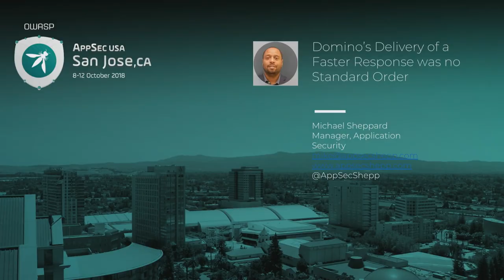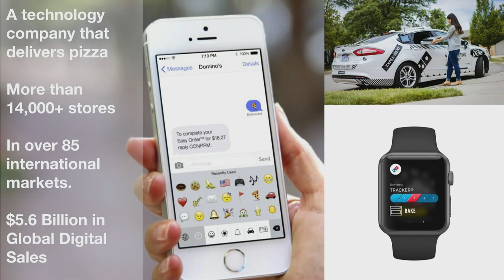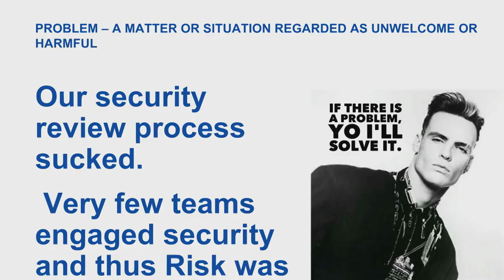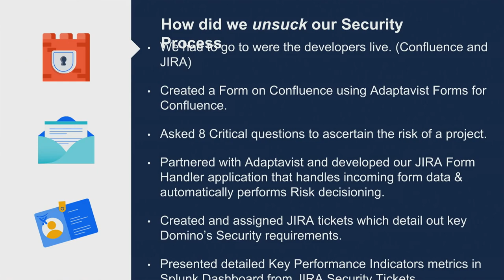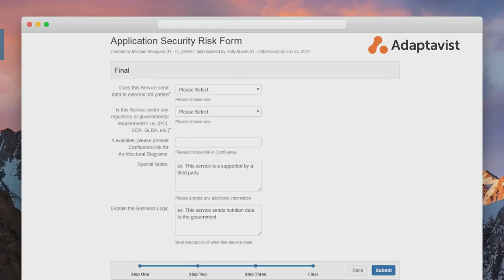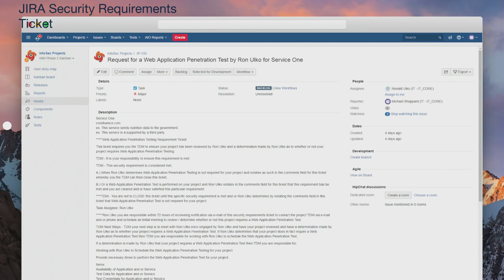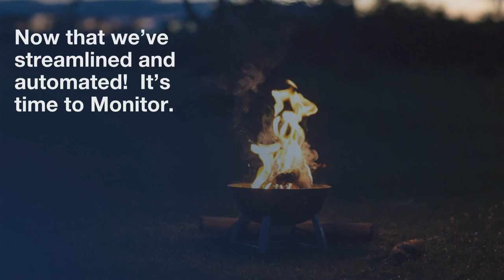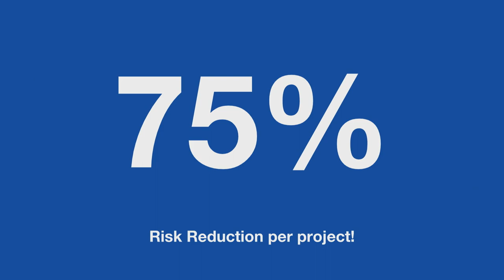Domino's Delivery of a Faster Response was No Standard Order - Michael Sheppard - AppSecUSA 2018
Come listen to Domino's Pizza share how they transformed a complex, multi-ticket, time-consuming process into an Automated Application Security Engagement workflow. Using deep knowledge of Atlassian tools, a little ingenuity, and a lot of ITSM, a great partner in Forty8Fifty Labs, Security Enablement approach and DevOps best practices, Domino's Information Security Team responds faster than ever.

Speaker

Michael Sheppard
Application Security Manager, Dominos
Mr. Michael Sheppard is a seasoned Application Security and Secure Software Development professional with over 10 years experience reducing business risk throughout the Development Lifecycle. He expertise's in building out complex, comprehensive, cobust, continuous Application Security.